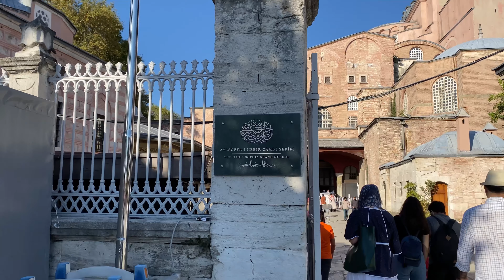Hagia Sophia Mosque - Ayasofya Camii